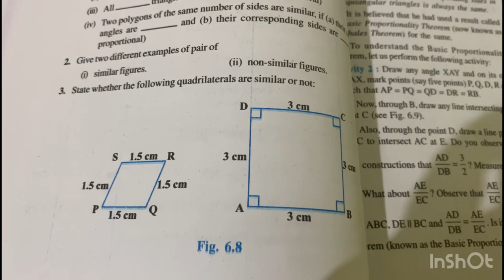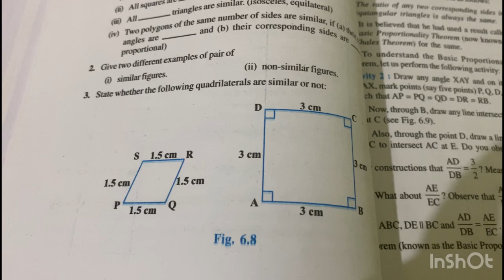Chapter 6 Triangles Ex:6.1 q:1,2,3 CBSE class 10 in Malayalam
join @FaneMathsclassesFMC

solution of chapter 6 Triangles ex:6.1 explained in Malayalam